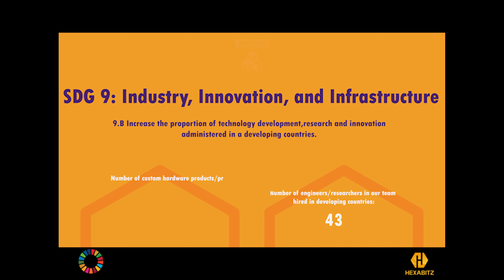Hexabitz Impact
Because we care and aspire to leave a positive footprint worldwide, we will do our part, and we will make progress on the UN's Sustainable Development Goals SDGs
We're contributing to the following SDG Impact Key Performance Indicators iKPIs